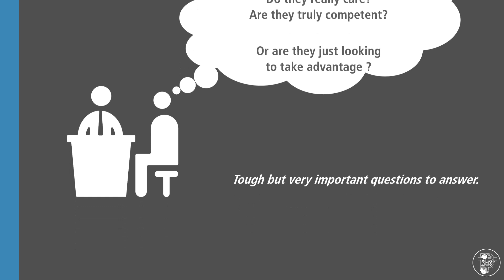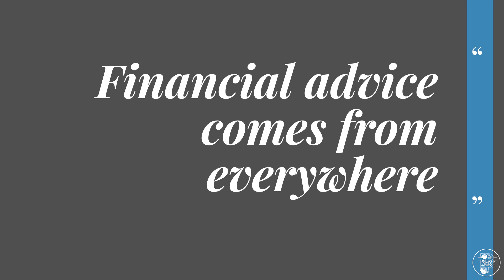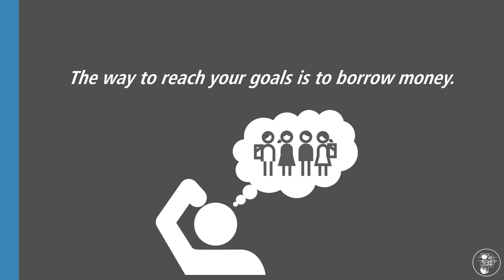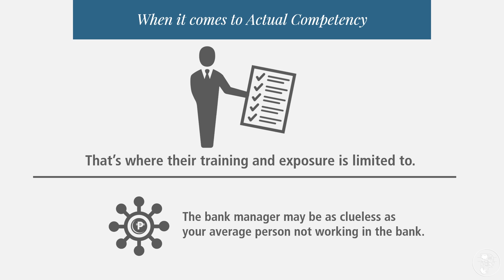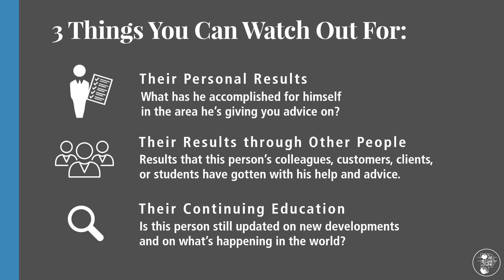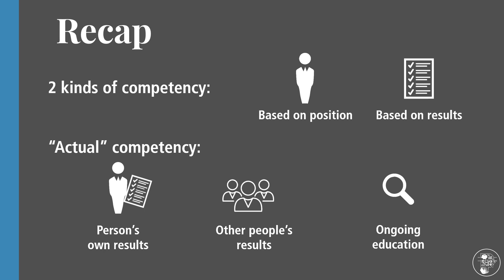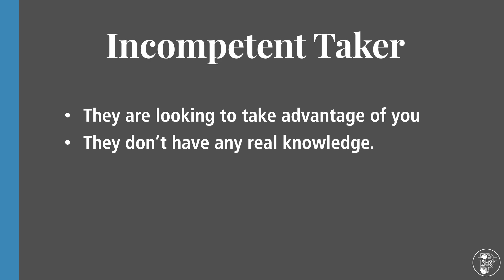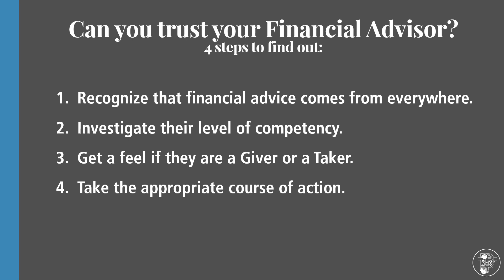Can You Trust Your Financial Advisor?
In this video, J3 gives a 4-step process to evaluating the trustworthiness and competence of your financial advisors. And yes, this also applies to us, the Pinoy Money Academy channel.